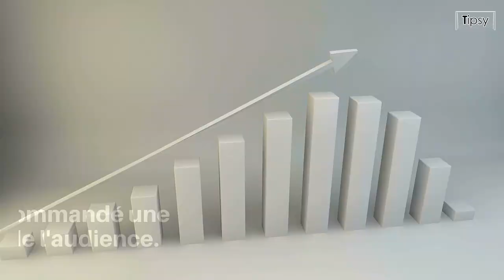La Juventus sanctionnée : -15 points en Serie A, elle passe de la troisième à la dixième place !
La Juventus est de nouveau dans le viseur des autorités italiennes et a écopé d'une sanction de - 15 points effective immédiatement. Après le scandale du Calciopoli il y a quelques années, la Juventus se retrouve de nouveau dans la tourmente.

Le scandale du Calciopoli est un scandale de corruption lié au football italien qui a éclaté en 2006. Il a impliqué plusieurs clubs de Serie A, notamment la Juventus, l'AC Milan, Fiorentina et Lazio, qui étaient accusés d'avoir influencé les décisions arbitrales grâce à la manipulation des lignes téléphoniques. Les enquêtes ont révélé que les clubs avaient communiqué avec les arbitres pour discuter de la désignation des arbitres pour leurs matches et d'autres aspects de la gestion des matches. En conséquence, plusieurs clubs ont été sanctionnés et plusieurs dirigeants ont été condamnés à des peines de prison. La Juventus a été reléguée en Serie B et a subi une pénalité de points pour la saison 2006-07. Le scandale a suscité de nombreuses controverses en Italie et a mis en lumière les problèmes de corruption dans le football italien.